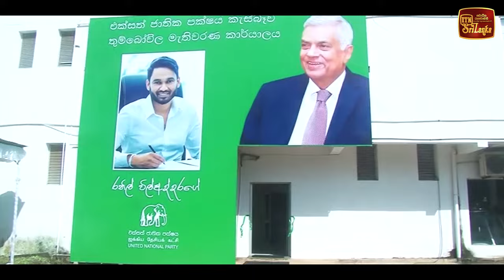විවෘත කරන්න කලින්ම කඩලා බිඳලා දාපු එජාප ඔෆිස් එක